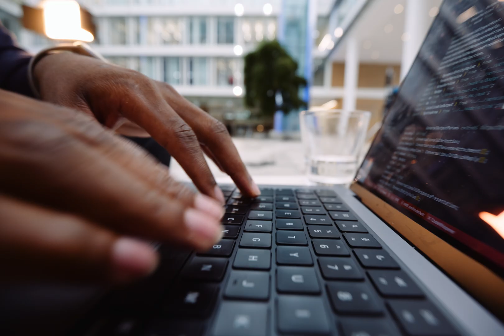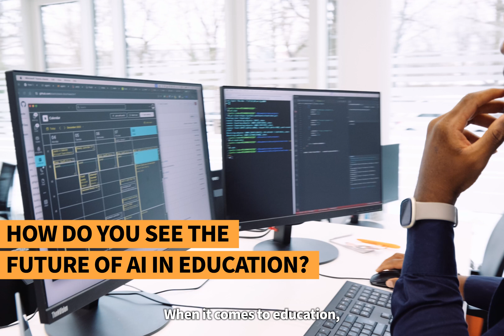Exploring AI in Education at IU with Justin Irabor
Join us on a journey with Justin Irabor, a product engineer in the field of AI working on Syntea, IU’s advanced AI learning companion Syntea that revolutionises learning with cutting-edge natural language technology offering IU students a brand new and exciting way of learning and practising new information

Born in Lagos, Nigeria, Justin is now studying Computer Science at IU via distance learning, all thanks to the scholarship he received from the university itself.

Explore how Justin's curiosity and intelligence has led him to develop not one but multiple personal chatbots, earning him the reputation of the "German Wunderkind" in Nigeria. As a power user of Syntea, Justin is a key advocate for the AI-driven digital technology that IU offers to its students. His verdict is clear: IU stands for empowering individuals across the globe with the most personalised education.

Click to watch the video to get to know more about Justin's approach to learning and AI. And to know more about Syntea head on to our